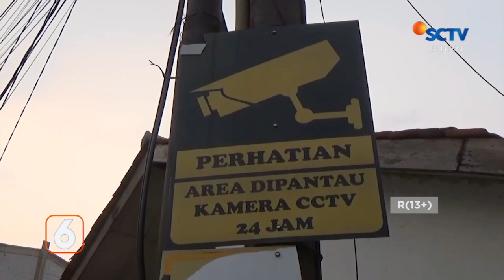Kelaparan, Dua Ekor Kerbau Kejar Warga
Dua ekor kerbau terlepas dari kandang dan berkeliaran di tengah pemukiman warga, tidak hanya itu, kerbau yang diduga kelaparan ini juga sempat membuat warga berlarian ketakutan serta mengejar seorang pemotor hingga akhirnya viral di media social.